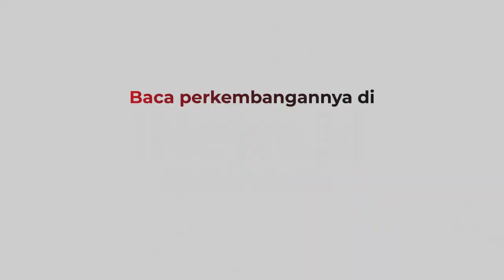Ambulans Bawa Jenazah Tabrak Truk, Sopir Tewas dan 4 Penumpang Kritis di Luwu Timur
Mobil ambulans pembawa jenazah ini ringsek setelah menabrak truk. Ambulans melaju dengan kecepatan tinggi dari Kota Makassar menuju Buton.

Android: inews.id/android
iPhone: inews.id/ios